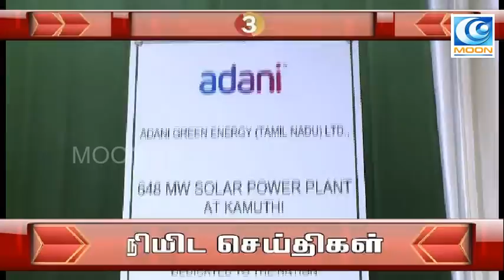News update @2pm I 22/09/2016 I MOON TV